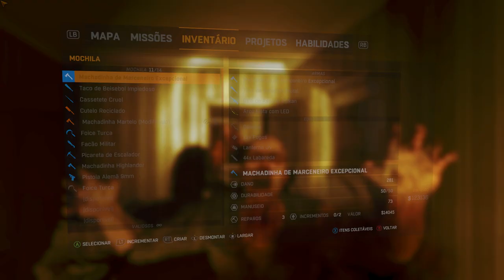Dying Light GAMEPLAY No PESADELO PARTE#12 ● FACE PÚBLICA ● Campanha Principal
XXXXX

XXXXX

XXXXX

●Sobre a GAMEPLAY No PESADELO PARTE#12 ● FACE PÚBLICA●
Você(s) assistirá(ão) as melhores estratégias para matar os zumbis e os inimigos humanos e também para evoluir o personagem além de completar as missões sobrevivendo ao Mundo Apocalíptico de Dying Light com muitas dicas... curiosidades e zoações... boas risadas não faltarão!! 🙂

XXXXX

👇🎮Steam🎮👇
✾Sobreviventes Oficial✾

XXXXX

●Quer maratonar as Gameplays de Dying Light inteiras?●
●Assista as Gameplays Missões Primárias no Pesadelo●